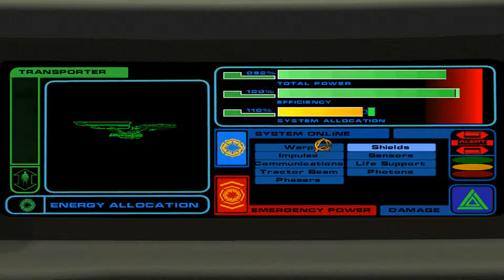Let's Play: Star Trek - Starfleet Academy #13 (Diplomatische Immunität)